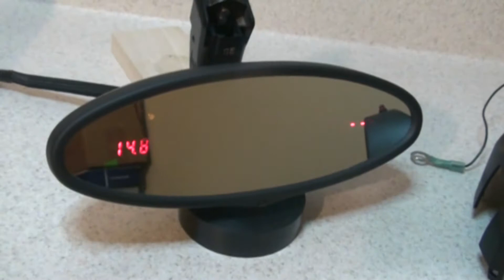HPF M3 with Rear View Mirror Gauge Integration (Oval Mirror)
We remove the standard gauge pod from the steering column on HPF's Turbo kits and install the AEM Wideband and Boost Gauges inside the factory rear view mirror.